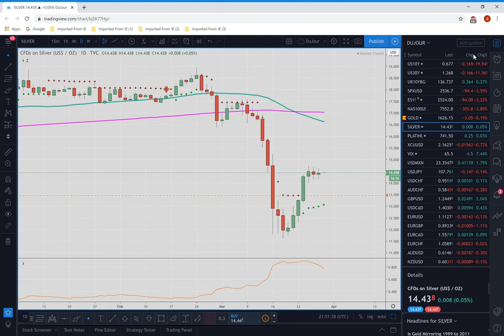Week Ahead Outlook 29Mar2020